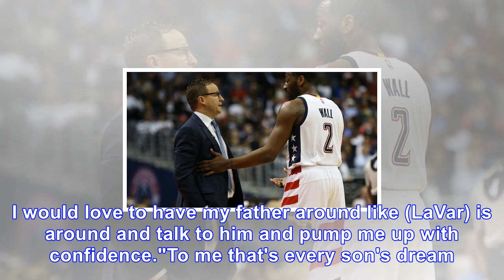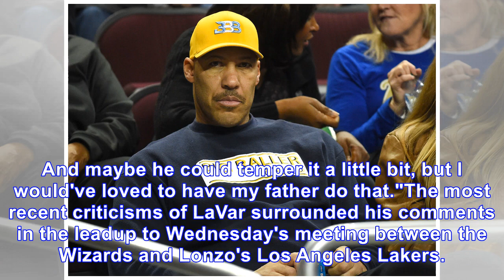Wizards coach scott brooks defends lavar ball's parenting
LaVar Ball is often portrayed as a divisive character that spouts outlandish soundbites, but there's no doubting that he's an active and concerned parent. Washington Wizards coach Scott Brooks ardentl...